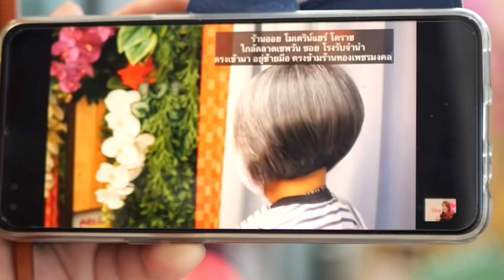so cute bob supper bob performance for thin hair ตัดผมบ็อบ ทุย ทุย สาวผมบาง